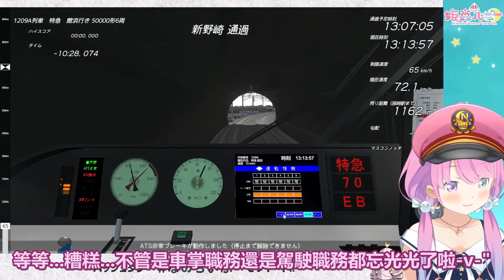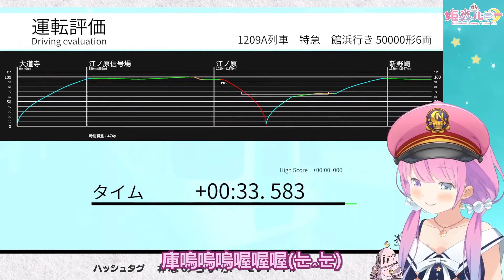【姬森璐娜】把電車當賽車開的公主殿下不停的被緊急煞車系統介入!!(・o・🍬)【Hololive/ホロライブ/姫森ルーナ】 | 渣翻譯Vtuber | 《TRAIN CREW》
※簡單破翻譯，僅YT投稿，請別轉載喔=v=;;※
※有錯也歡迎指正, 感謝!※

原始影片:
(2023/6/29直播)

想要和其他月騎士一起聊天也歡迎加入DC群!!

不要讓嬰兒開車啊~不管啥米車都是一樣XD

簡單路過看了影片覺得有趣的地方，
順手翻了一下試一下水溫(汗)

不想讓R.P.S.吃土請給我們超級感謝吧!!!
在你喜歡的影片裡給送給我們"超級感謝"
讓我們知道你喜歡那種類型的影片吧!!